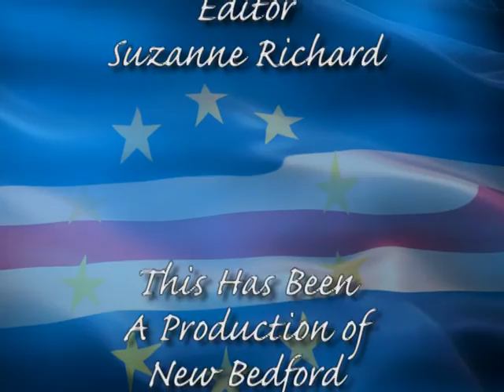Cape Verdean Recognition Day Parade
Highlights from the annual Cape Verdean Recognition Day Parade held in New Bedford, July 2nd, 2016.